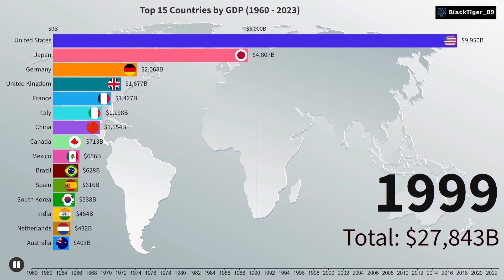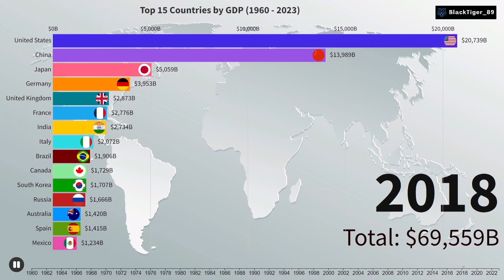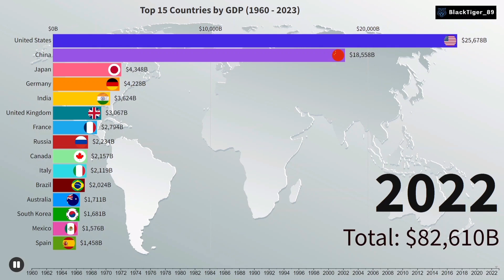Top 15 Countries by GDP (1960 2023)